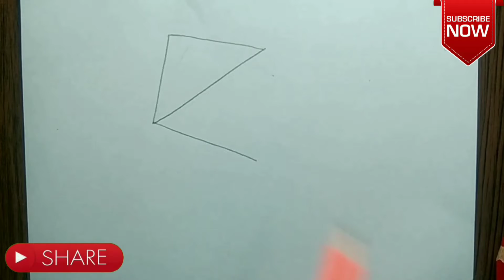How to draw a Kite 🪁for kids|बच्चों के लिए पतंग कैसे बनाएं|How to draw Kite for beginners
Hi my name is chandrani.welcome to my channel Dream Art for kids.Learn how to draw a kite 🪁 step by step tutorial for kids.l am new in YouTube.please subscribe the channel and hit the bell 🔔 icon below for new updates.

The paper I used 100 GSM A4 size.
Papar link-
Bilt Royal Executive Bond Paper - A4, 100 Sheets, 100 GSM, White

Colour pencil link-doms Soft Core Colour Pencil Set for Kids, Standard (Multicolour)

Bordering sketch pen link-Faber-Castell Connector Pen Set - Pack of 25 (Assorted)

Your quary -how to draw a kite
how to draw a kite for kids
how to kite easy
how to draw a kite step by step
kite drawing
kite
kite drawing for beginners
how to draw a kite for beginners